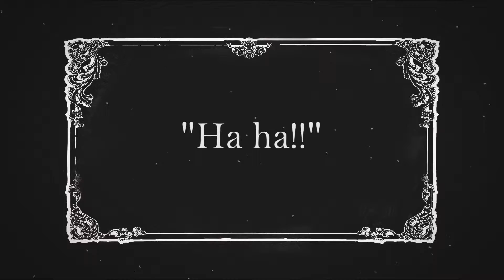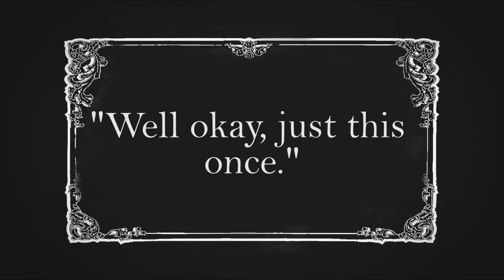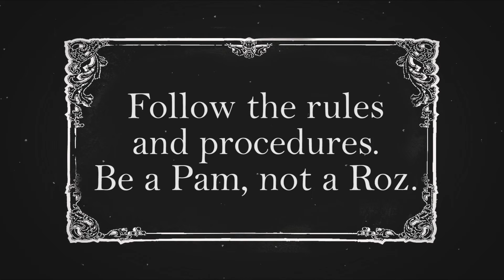Office Assistants: A Silent Film